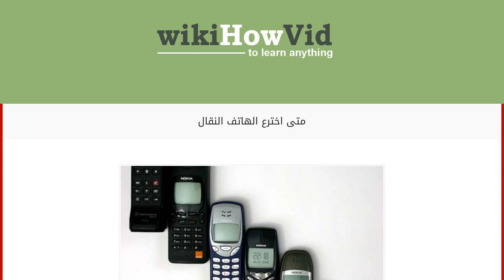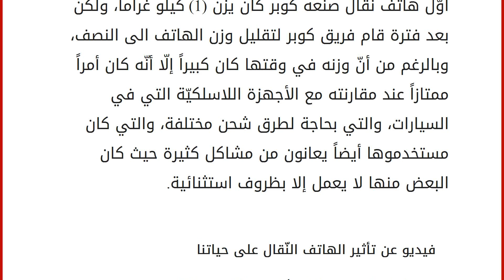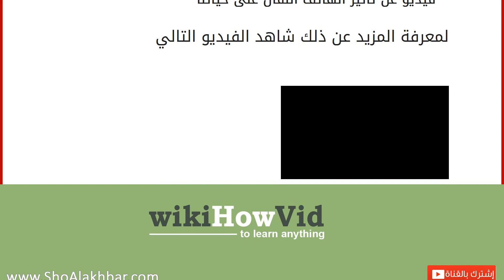متى اخترع الهاتف النقال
الهاتف النقال
بدأت نشأة الهواتف النقّالة في أوائل السبعينيات تحديداً في عام (1972)، عندما قام (مارتن كوبر) وهو مخترع الهاتف النقّال بالإعلان عن مسابقة برعايته بين المهندسين في شركة (موتورولا)، واستغرق هذا الأمر أي (فكرة اختراع الهاتف النقّال) منذ نشوء الفكرة حتّى ظهور أوّل نموذج لها قرابة (90) يوماً، مارتن كوبر وهو مهندس أوكراني من أصل أمريكي، ولد كوبر بتاريخ ( 26 ديسمبر 1928) ميلادي في شيكاغو، حصل على شهادة البكالوريوس عام (1950) ميلادي من معهد(إلينوي للتكنولوجيا)، ثمّ حصل على درجة الماجستير كذلك من نفس المعهد في عام (1957) ميلادي، ويعتبر كوبر هو صاحب براءة الاختراع لأول هاتف محمول أو نقال.
كيفية ظهور اختراع الهاتف النقّال
عند ظهور فكرة الهاتف النقّال قام كوبر بعمل عشاء عمل ليظهر للعالم الإنجاز الكبير له بتاريخ العالم والمتمثّل بعمل أوّل جهاز نقّال، وكان ذلك عن طريق عقده لمؤتمر صحفي تمّ ف